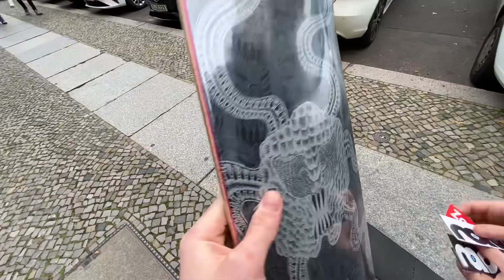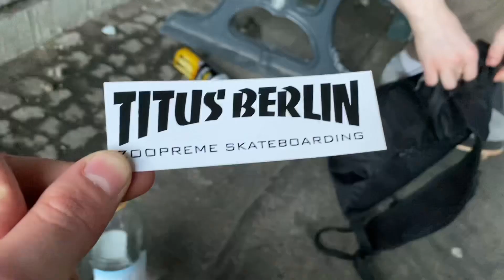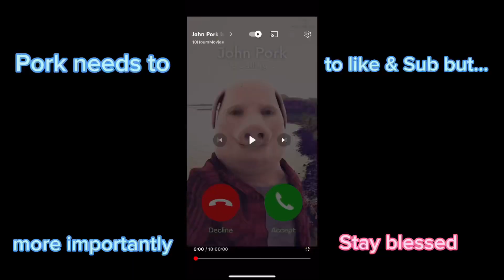Butter Beans | Skate Vlog with the Homie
Skate sesh with homie with game of skate, skate edit and are goofy balling John pork appears!!!

Follow all socials (insta, tik tok ect) all @tommoak47

Artist - Yung Gleesh & TrapMoneyBenny - Trappin’ Benny

​⁠Artist - @SahBabii  - Barnacles